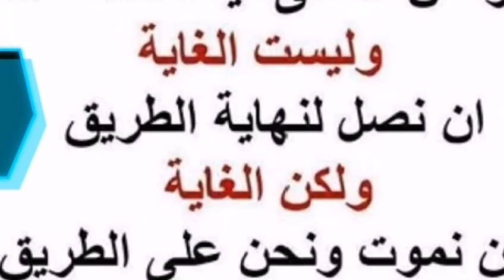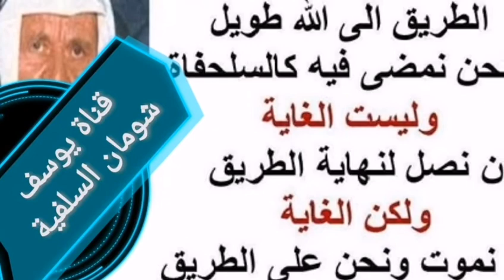14-209 معنى حديث ( ليتمنينَّ أقوام لو أكثروا من السيئات قالوا من هم يا رسول الله , قال : الذين بدل ا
ما معنى حديث ( ليتمنينَّ أقوام لو أكثروا من السيئات قالوا من هم يا رسول الله , قال : الذين بدل الله سيئاتهم حسنات ) ؟

السائل : طيب حديث ( ليتمنين أقوام لو أكثروا من السيئات قالوا من هم يا رسول الله ، قال الذين بدل الله سيئاتهم حسنات ) ، ما معنى هذا الحديث يا شيخ ؟
الشيخ : الحديث طبعا ليس المقصود به أننا إذا تصورنا رجلين في سن واحدة وبلغا سن التكليف في سن واحدة ، أحدهما استمر في طاعة الله ، والآخر في معصية الله ، الأول مات على طاعة الله ، والآخر تاب إلى الله قبل الغرغرة ، وكان جانيا على نفسه ، وهذا الإنسان الجاني على نفسه إذا كانت معاصيه أكثر من حسنات صاحبه ، فتاب فانقلبت سيئاته إلى حسنات يكون خيرا من ذاك ، المقصود واضح إذن بعد أن مهدنا إلى هذا النفي ، ما معنى الحديث الذي سألت عنه ؟ الذي أفهمه أن هذا ما يتمناه الإنسان الذي كان مستغرقا في معاصي الله عز وجل ، وتاب إلى الله ولم يؤاخذه الله ، بل جعل سيئاته التي كانت سيئات جعلها من الناحية العملية المتعلقة به حسنات وليس قلبها في ميزان حسناته إلى حسنات ، فهو بحكم إنسانيته وشهوته كان يتمنى أن يكثر من السيئات ، حتى في أخرها يتوب والله يمحوها بسبب توبته ، واضح الجواب ؟ واضح لكن ما مقنع ، هذا الذي عندي .
السائل : شيخنا يعني أقول إنما لما وجد رحمة الله عز وجل ، شملته رحمته وتجاوز عن سيئاته وبدلها بحسنات ، لو استكثر من السيئات حتى تكثر حسناته
السائل : ... تكثر حسناته
الشيخ : أي نعم
السائل : يعني هذا يدل على فضل الله ورحمة الله .
الشيخ : أي نعم لكن يجب أن نبعد عن ذهننا أن سيئاته تتقلب هي نفسها إلى حسنات لا إنما هي حسنات تصدر منه فيما بعد بسبب توبته .
السائل : يعني الحسنات التي عملها بعد التوبة
الشيخ : ... .
السائل : هي التي فتحت المجال ... .
الشيخ : يعني هذا التبديل ماذا نقدر نسميه بالنسبة للتعابير الشرعية ؟ كوني ، تبديل كوني ، يعني كان جانيا فيصبح طائعا ، كان جانيا بإكثاره من السيئات ، فيصبح طائعا بإكثاره من الحسنات
السائل : يعني لا يقال له أجر على الزنى الذي زناه أو شرب الخمر الذي شربه
الشيخ : لا ، أعوذ بالله لو كان هذا هكذا ، لكان ذلك أكبر وازع ودافع على الإكثار من السيئات .
السائل : في التنبيه الأول ... يبين المسألة ، أنه الطائع والمحسن هو الأفضل .
الشيخ : لا شك .
السائل : كان أحد الإخوة تحدث في هذا الحديث فقال ما دام الحسنات ضد السيئات ، ماذا يعمل بها ؟ فقال أحدهم يضاعفها الله عز وجل ، ظنا منه أن السيئات تقلب حسنات ، على تفصيل القضية
السائل : يعني هذا معنى الآية ؟.